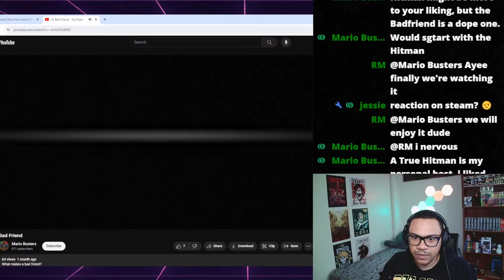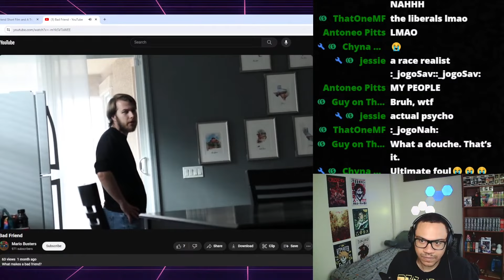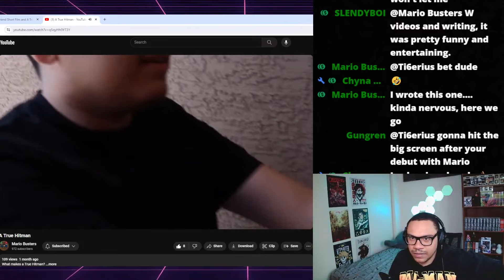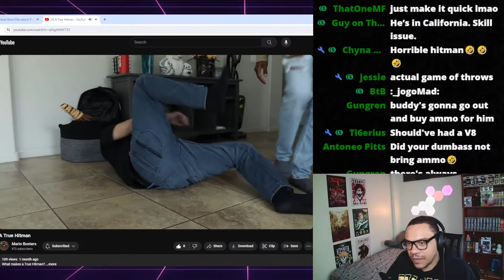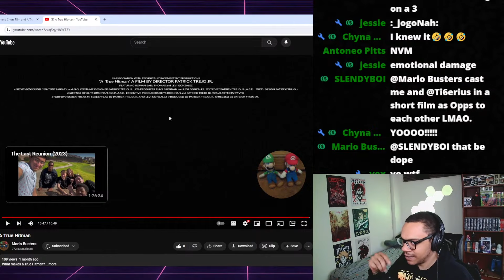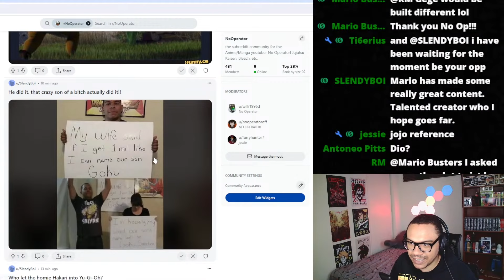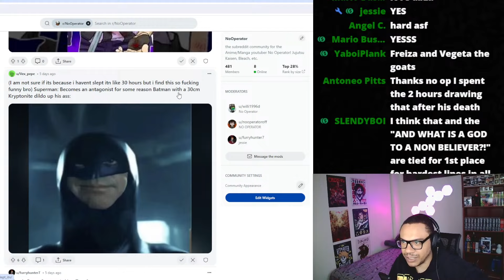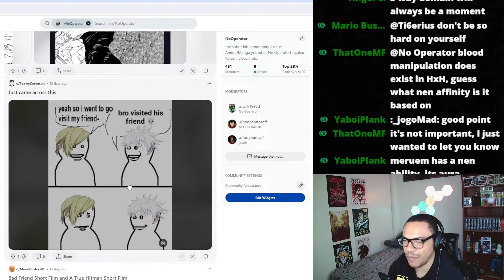MARIO BUSTER'S SHORT FILMS | Subreddit Reacts #1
Reacting to the subreddit!